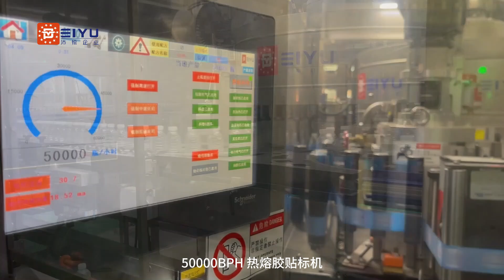Customized 48000BPH pure water production line and pure water packaging line for Dongguan Gangyi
Customized 48000BPH pure water production line and pure water packaging line for Dongguan Gangyi Yixiangquan
 @ bottled water production line @ hot melt adhesive labeling machine @ film packaging machine @ gantry palletizer @ Pei Yu